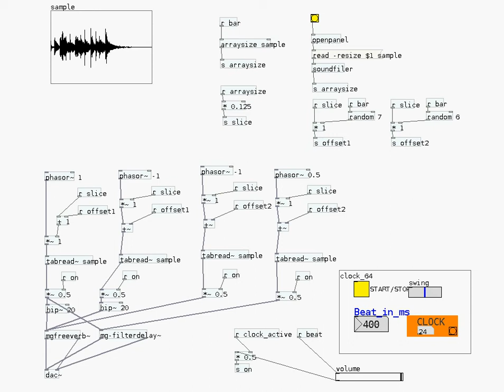PD Pure Data borgmekanik-puredata-sample_crazyness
Pure Data processes one sample with different speeds and different parts of the loop.
This patch uses externals by MASCHINENMUSIK.